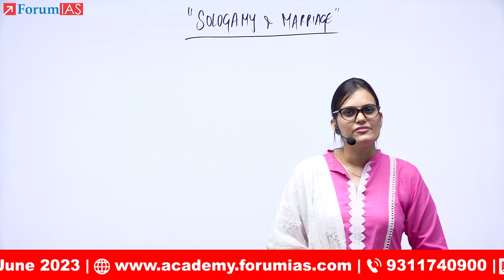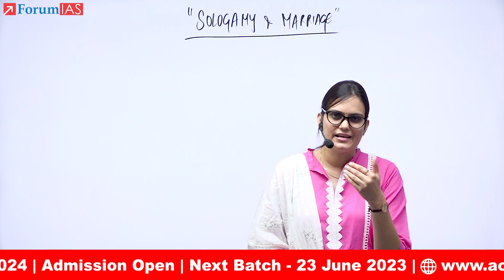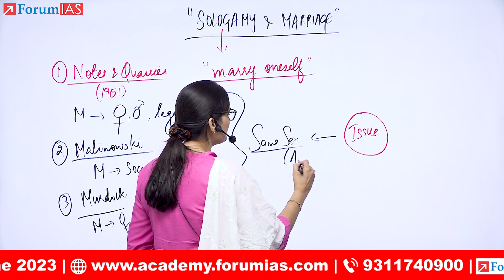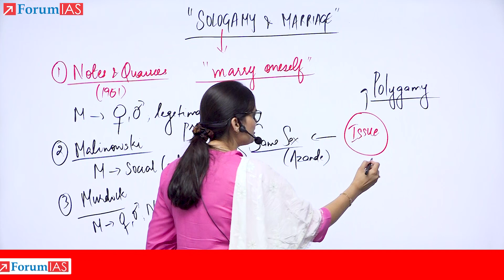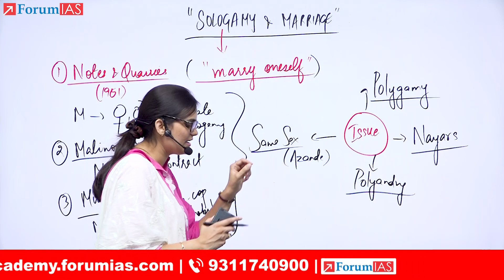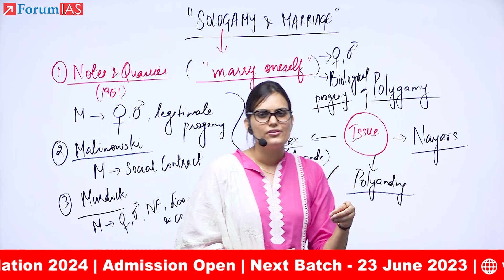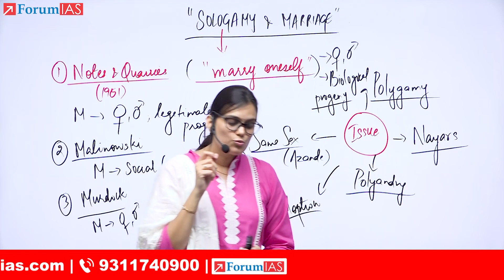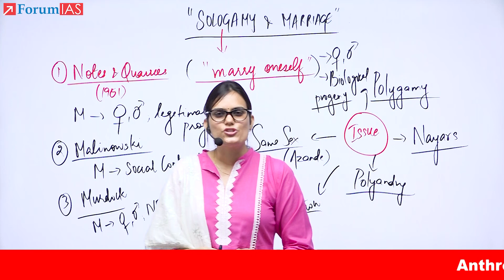Sologamy & Marriage | Anthropology Around You | Ep 2 | Anthropology Optional | Forum IAS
For more details about the Anthropology Optional Foundation Program 2024 @ForumIAS click on the

For more details about the Anthropology Augmented Test Series @ForumIAS click on the

Forum IAS Presents a Demo Class of Anthropology Optional subject. As an expert in the subject, Priya Kandola Ma'am provides a comprehensive understanding of the fundamental concepts of Anthropology in a clear and concise manner.

The Anthropology Optional Foundation Program 2024 is an optional classroom-led Guidance Program that provides a single and unified 360-degree preparation roadmap to aspirants of the UPSC Civil Services Examination (CSE). The Program aims to build relevant content and develop capability in the key areas of problem-solving, analytical skills and answer writing in order to be ready for all stages of the IAS examination. This interactive and intensive program combines lectures, regular assignments/tests, and mentorship to help you set a solid foundation. Each student will be tested on their knowledge and understanding of the key concepts for each subject area in order to benchmark their progress against their peers.

1. Tête-à-tête With A Topper 2022
3. Mock Interviews -UPSC 2022
4. One on One Session